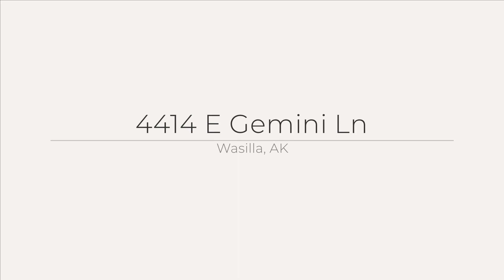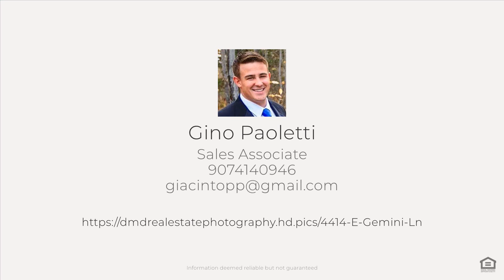4414 E Gemini Ln, Wasilla, AK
See the Property Website! :: Gino Paoletti - Alaska Realty & Investments - 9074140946